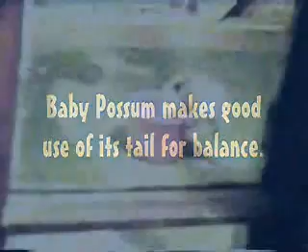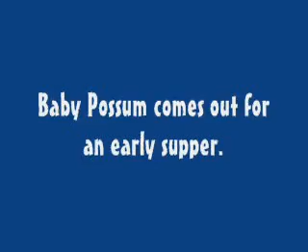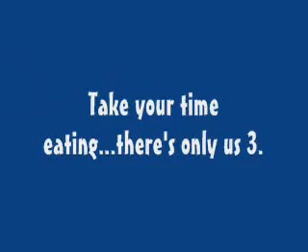Possums and Outside Kitty (aka OK)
Outside Kitty and the possums lived under my house. I swear it seemed as though O.K. actually took care of them all by letting them eat her food. Outside Kitty passed away in the summer of '05...she never let me pet her, but my kitties had a special bond with her through my front door window.